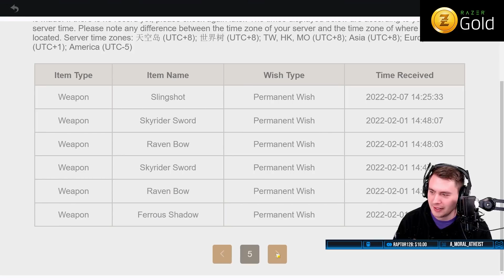I Used My First Crown On My New Genshin Impact Account:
Did you expected me to upgrade characters the way I did? I am pretty happy with our progress so far, and there are more crowns to come!